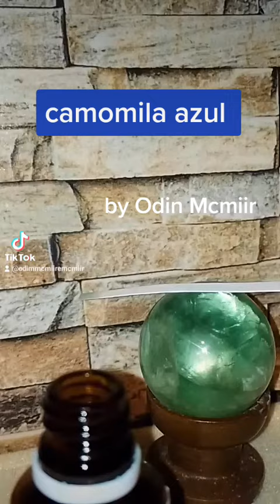matricaria recutita ou camomila azul